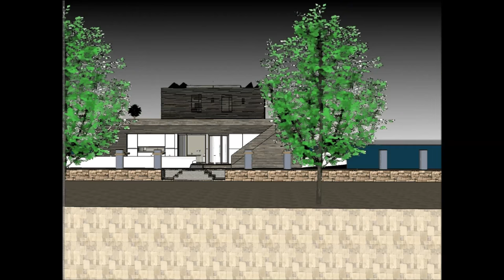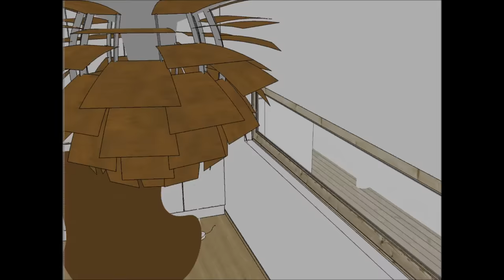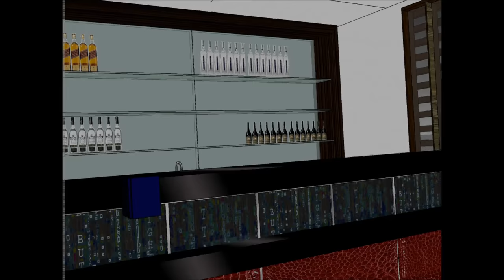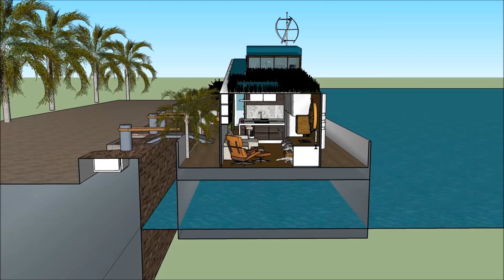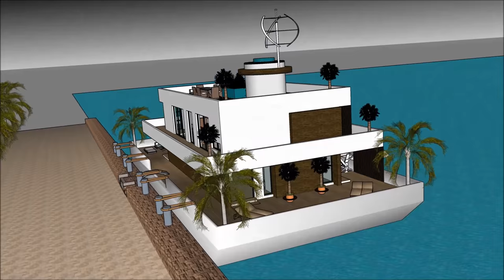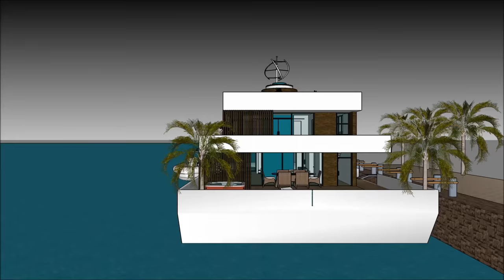Πλωτό σπίτι σπίτι βάρκα σκάφος αναψυχής πλωτό αρχοντικό σπίτι πλωτό σπίτι Dream Home στην Ολλανδία Ε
Το σκάφος Πλωτό σπίτι σπίτι βάρκα σκάφος αναψυχής πλωτό αρχοντικό σπίτι πλωτό σπίτι Dream Home στην Ολλανδία Ε house γίνεται για να διατηρήσει την ποιότητα ζωής:

Το Πλωτό σπίτι σπίτι βάρκα σκάφος αναψυχής πλωτό αρχοντικό σπίτι πλωτό σπίτι Dream Home στην Ολλανδία Ε περιλαμβάνει ένα σκάφος σπιτιού Extravagant Barge Design έτοιμο για τον εξωφρενικό χρήστη να νοικιάσει τη βάρκα House barge

Το Πλωτό σπίτι σπίτι βάρκα σκάφος αναψυχής πλωτό αρχοντικό σπίτι πλωτό σπίτι Dream Home στην Ολλανδία Ε έχει σχέδια τριών επιπέδων με υπόγειο κάτω από αυτό, τα οποία αποτελούνται από όλες τις εγκαταστάσεις που χρειάζονται για τον ενοικιαστή. Το σκάφος Barge House διαθέτει ένα μοναδικό σύγχρονο σύγχρονο ντιζάιν με μοναδικά αρχιτεκτονικά χαρακτηριστικά. Έχει δικό του σαλόνι με υπέροχη θέα στον κόλπο.